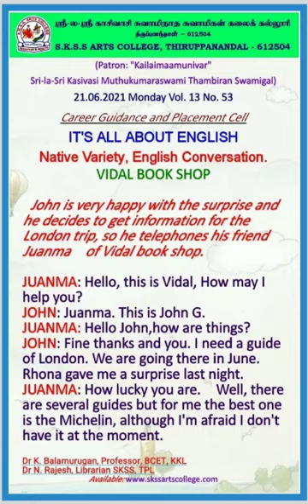IT'S ALL ABOUT ENGLISH No. 53